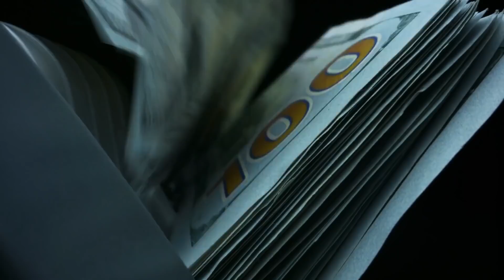Johnny Depp Lawyers Just DESTROYED Amber Heard!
It’s been a rough couple of months for Johnny Depp in regards to his ongoing battles with his ex-wife in Amber Heard. As the two are locked in a near eternal struggle in court over who was the abuser in their tumultuous relationship. Depp has maintained his innocence and has given evidence to state that Amber Heard was the one  but he keeps losing ground and court rulings. Including a Libel case against the UK Newspaper The Sun. But a new tactic might grant him a retrial. Allow us to explain.

And there you have it, everyone! A look at how the fraudulent donation of Amber Heard and how it might just give Johnny Depp he needs to go and get a retrial in his Libel case. Do you think that the judge will indeed allow that to happen? Do you think that there is enough to get that to go through? Or do you think that it won’t be enough and thus, Amber Heard will keep gaining ground?